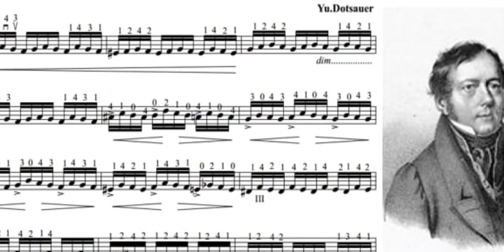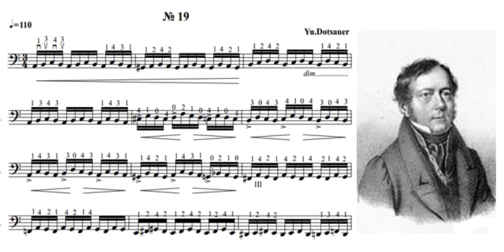Etyud # 19. F.Dotsauer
Dutor bas cholg'usi uchun